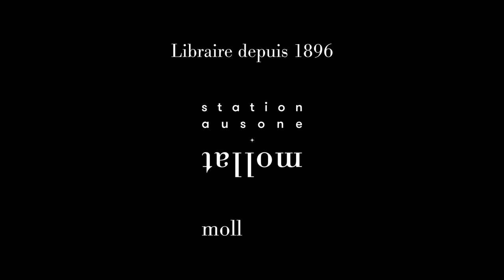Dominique Wolton - Hermès. n° 87, L'érudition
Dominique Wolton vous présente La revue "Hermès. n° 87, L'érudition" aux éditions CNRS.